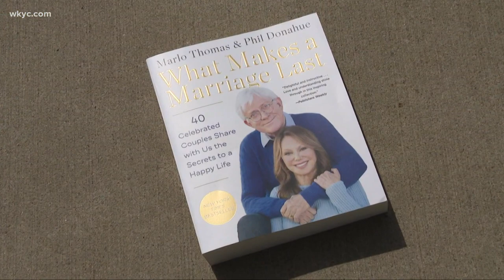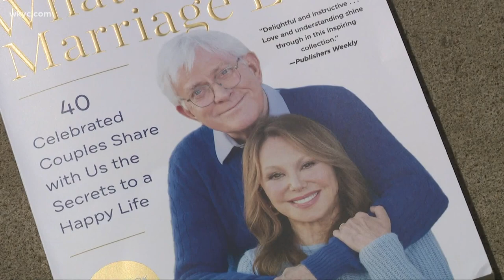Marlo Thomas & Phil Donahue book on "What Makes A Marriage Last": Leon Bibb Reports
Leon Bibb talks with Marlo Thomas and Phil Donahue about their new book.

For tens of millions of Americans, their faces are familiar from television.

Marlo Thomas of "That Girl" fame and The St. Jude Children's Research Hospital. Phil Donahue, creator and host of the first TV talk show which featured audience participation.

Married now for forty years. And authors of the book "What Makes A Marriage Last."

As part of their 40th anniversary, they wanted more answers.

"And we thought, wouldn't it be interesting to get out and talk with married couples that we've admired, and see if we could put togther what is this puzzle?" Thomas said.

They conducted forty interviews of married couples. President Jimmy Carter and wife Rosalyn Carter. Al Roker and Deborah Roberts. Elton John and David Furnish.

Hollywood's Viola Davis told them marriage does not start on the walk down the aisle with the ring and the rice, but at the breakfast table when you see …

"This person who's got a habit that you just can't stand and you think, 'oh my God! I'm not going to be able to live with that person!' And then you say to yourself, 'but I love this person,'" Thomas said.

 Love blossomed a few years after Marlo and Phil met when she was a guest on his "Donahue" show. Married, they learned each partner must show the other a true self including vulnerabilities.

The forty couples interviewed totaled 1,252 years of marriage. Common theme: Marriage takes work.

"If one partner is passive, the other partner is going to get very tired just tap dancing and dragging the other partner along," Donahue explained.

Their book is not a "how to" book. The couple call it a "what" book. What the forty couples did when they hit big obstacles in marriage. Example: When there is an argument that goes like this: "When you said. !" "No, I didn't!" "Yes you did...!"

"Sooner or later, somebody ought to say, 'oh, lets kick that can down the road.' And marriage has a lot of cans down the road," Donahue said.

Phil Donahue and Marlo Thomas' "What Makes A Marriage Last" is about what each partner must bring. It's not 50/50, but 100/100.

"What Makes A Marriage Last" is in paperback and available at most book retailers as well as on Amazon.